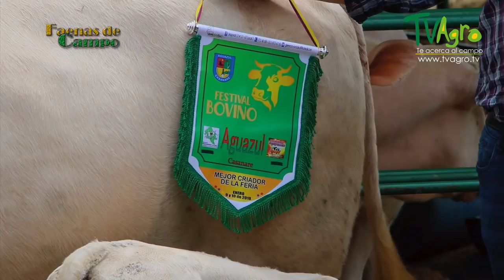Feria Ganadera y Festival Equino Aguazul Casanare - TvAgro por Juan Gonzalo Angel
Del 9 al 14 de enero se llevo a cabo la XXX versión del Festival y Reinado Nacional del Arroz en el municipio de Aguazul, con una variada programación que incluye, Feria Ganadera, Cabalgata, Parrando Llanero, Noche Tropical, Coleo, Desfile de Carrozas, Concurso del Plato Típico y Corrida de Toros, entre otras actividades.

En las vacas, el hombro no debe superar el ancho del cuarto trasero porque, explicó el documento, “si es demasiado profundo disminuye la feminidad y no permite la producción de buena leche”.

Además se aclaró que una vaca con hombros muy estrechos o poco profundos “cuesta mantenerla, e incluso, causa problemas reproductivos y un riesgo incrementado de defectos genitales no solo en ella misma, sino también en sus hijas e hijos”.

3. La circunferencia torácica

De acuerdo con es.wikihow.com, la circunferencia torácica es donde se localizan el corazón, y los pulmones. Esta debe ser igual a o más grande que la línea superior. Cuanto más cerca estén estas medidas, más adaptable, vigoroso y eficiente será el animal.

4. Conformación del cuarto trasero y el flanco

El cuarto trasero de un animal debe ser profundo, ancho, largo y nivelado en la parte superior. Así lo indicó es.wikihow.com al explicar que el lomo de los toros debe poder descender ligeramente sobre la línea superior del cuarto trasero.

Además, los cuartos traseros y caderas anchas en las vacas indican que son muy fértiles y buenas.

Respecto de la conformación del flanco, señaló que mientras más grande sea la circunferencia del flanco que la circunferencia torácica, más grande será la capacidad reproductiva de la vaca.

5. Conformación de la cabeza

La frente de un toro, que va desde el punto más alto de la cabeza de un bovino hasta un poco por encima de los ojos, debe ser ancha y amplia.

La estructura de los ojos en el ganado es muy importante, particularmente, añadió, en áreas donde las plantas altas, el polvo, y otros objetos extraños pueden entrar fácilmente y causar problemas como ojos rosados o cáncer de ojo. (Lea: El mejor pedigree Simmental y Simbrah se verá en Antioquia)

La quijada de un bovino debe tener una estructura uniforme. Debe estar libre de abscesos, hinchazones, o cualquier otra lesión que impida al animal comer de manera adecuada, y por ende, que no le permita engordar acorde a su edad.

La condición de los dientes afecta a la producción, puesto que, afirmó el escrito, son necesarios para pastar y cortar los alimentos en trozos pequeños.

6. Conformación del cuello

Un buen toro debe tener una cresta gruesa sobre un cuello corto. Los cuellos cortos en los toros son un buen indicador de la libido y altos niveles de testosterona, además de una circunferencia escrotal amplia.

La conformación del cuello en las vacas no debe ser ni muy larga ni muy corta. Las vacas de cuello largo tienden a ser demasiado lecheras y requieren muchos cuidados.

“Esto se debe a que las vacas de cuello largo tienden a producir una cantidad excesiva de leche, y por causa de esta capacidad lechera, se tardan en madurar y reproducirse”, mencionó.

7. Conformación del escroto

Según el documento, el escroto de un toro debe tener la forma de un balón de fútbol, y en la mayoría de los toros de un año de edad, la circunferencia escrotal debe variar de 89 centímetros a 1 metro, de acuerdo a la raza.

8. Conformación de los pezones y las ubres

 Otro punto que destacó el documento es la ubre de la vaca que debe estar conformada por pezones no muy largos.

“Es más difícil para el ternero recién nacido prenderse y mamar u obtener el calostro adecuado de este tipo de pezones”, consideró el artículo.

La ubre debe estar escondida cuidadosamente entre sus patas traseras, de manera uniforme y sin mostrar los cuartos.

9. Conformación de las patas

El artículo, finalmente, menciona que las patas deben estar directamente ubicadas debajo de cada una de las 4 esquinas del animal y estar en una posición naturalmente recta.

“El movimiento del animal debe caracterizarse por una marcha libre y suelta, no descoordinada, lenta, rígida y/o reducida. Los animales con dedos disparejos, pequeños, retorcidos o en espiral y/o pies torcidos usualmente se vuelven cojos”, apuntó.